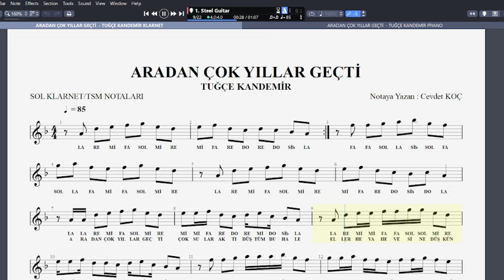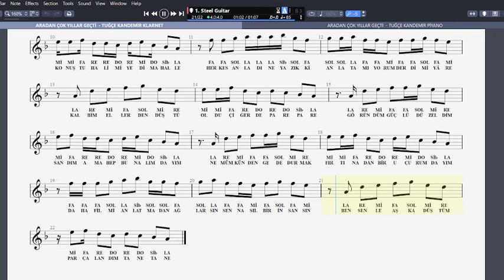ARADAN ÇOK YILLAR GEÇTİ TUĞÇE KANDEMİR NOTA SOLFEJ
Çalışma yaparken videoya eşlik etmek için parçayı öğrenene kadar video hızını düşürüp takip edin. Hangi nota kolayınıza geliyorsa o pdf ten istediğiniz müzik aleti ile çalışabilirsiniz. Üzerinde flüt klarnet yazdığına bakmayın.

içerikleri beğenerek, paylaşım yaparak ve süper teşekkür alarak kanala destek olmayı unutmayın iyi eğlenceler.